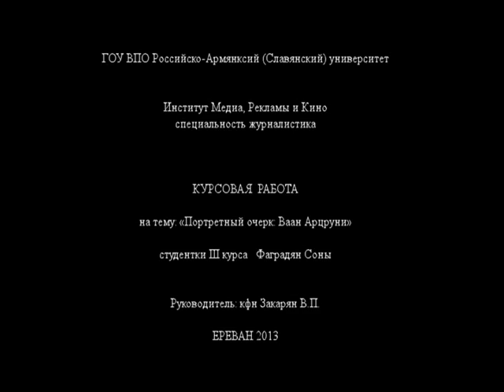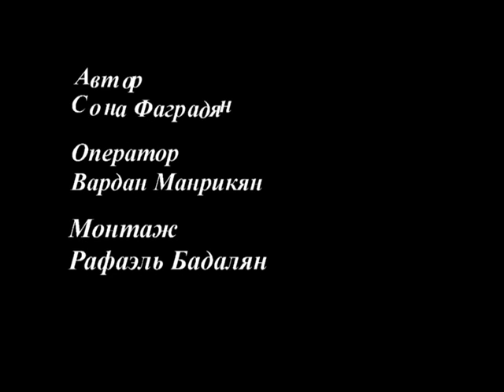Ваан Арцруни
Курсовая работа студентки 3-го курса специальности "Журналистика" Российско-Армянского (Славянского) университета Фаградян Соны на тему "Портретный очерк: Ваан Арцруни".